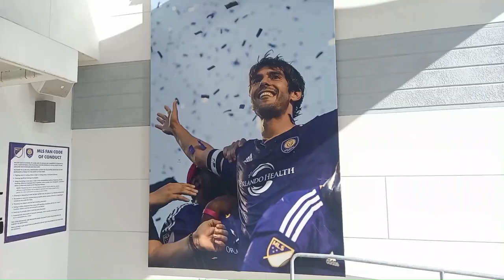El Exploria Stadium, la sede del partido entre EEUU y El Salvador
¿Dónde juega El Salvador, cuánto cuesta una entrada y cuál es su historia? Nuestro enviado especial Diego Viana nos cuenta más detalles sobre el Exploria Stadium.